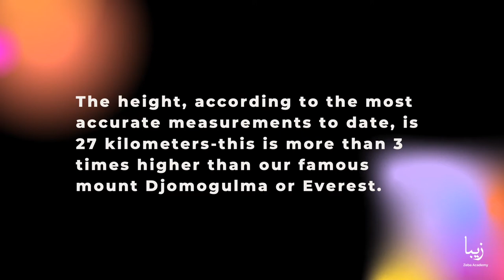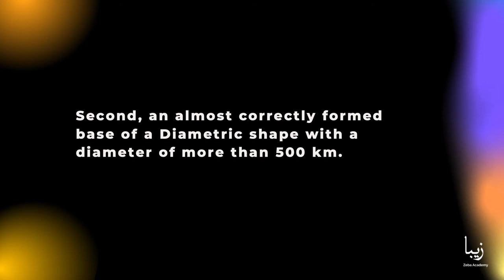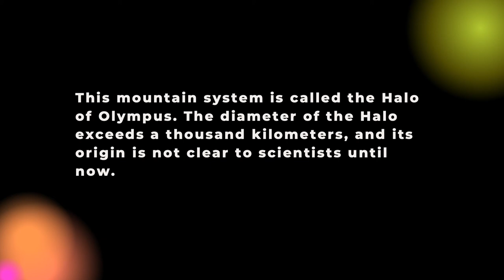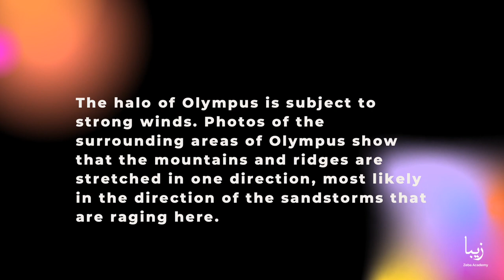What is the Second Highest Mountain in our Solar System? Everything About Olympus Mons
Our search for knowledge about the Universe is still in its infancy, and we are regularly surprised by new discoveries. We still have many mysteries to solve, even here in our own little corner of the Universe that we call the Solar system.